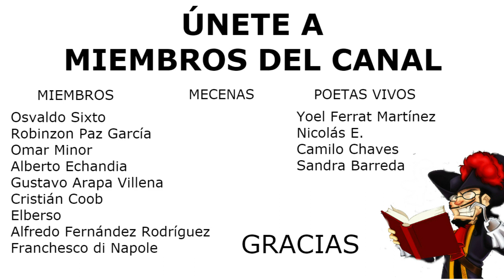ABRAZOS DE MEDIANOCHE. Sandra Barreda.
Si quieres ayudar al canal únete como miembro o

La música utilizada se llama Evening Fall Harp, y pertenece a la biblioteca de Susan.

Abrazos de Medianoche

Entonces mis sueños

se encargan de recordarme

lo que, según mis labios,

ya había olvidado.

Vuelvo en el tiempo

y abro tus besos imprudentes,

como correspondencia oculta.

Ahí, en el lugar en el que dejamos de ser todo

y empezamos a ser nada,

abrazo tu dulce maldad

y encuentro un pasado tan presente

y un futuro tan ausente.

Me doy cuenta de

que las venas de nuestro amor

ya no tienen retorno.

Y que la mejor música para pensarte

es la calmada,

la que no me apura,

la que me permite verte otra vez

pausadamente,

el tiempo que quiera,

el tiempo que pueda,

el tiempo que duela;

porque decido abrazar

esta nostalgia lluviosa

y disfrutarte hasta que

vuelva a borrarte de mí.